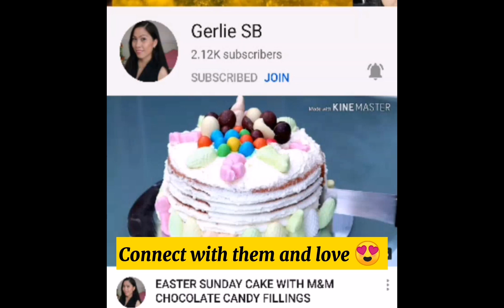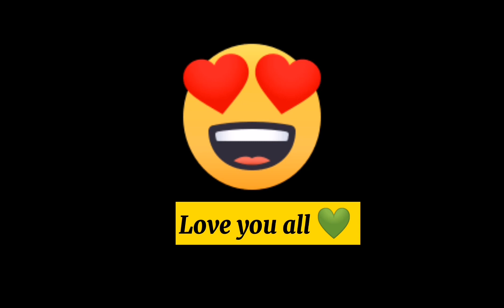RICE FIELD ESCAPADE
Hello guys good day! I'm Weng, Welcome to my vlog.
I hope u ENJOYED watching this VIDEO.

I'm so thankful for your TIME.
Thanks guys for coming and support me always.

Meaning and definitions of rice field, translation in Filipino language for rice field with similar and opposite words. Also find spoken pronunciation of rice field in Filipino and in English language.

Tags for the entry "rice field"

What rice field means in Filipino, rice field meaning in Filipino, rice field definition, examples and pronunciation of rice field in Filipino language.